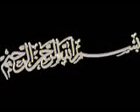Surah mursalat by Sudais